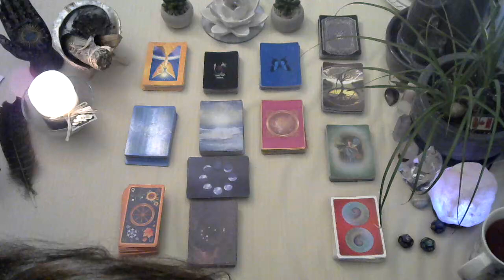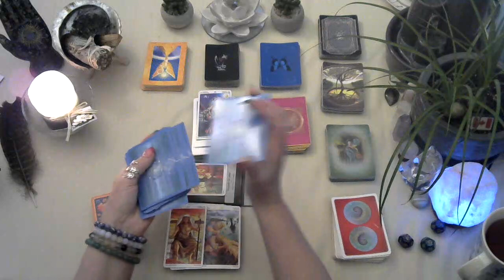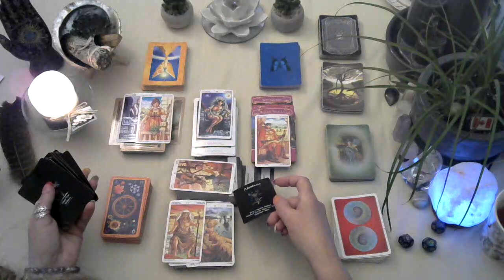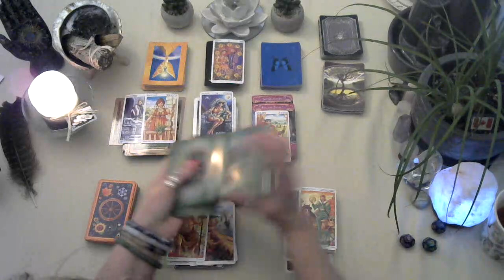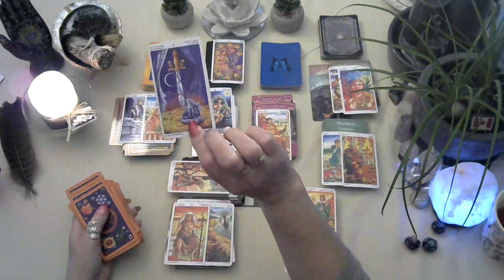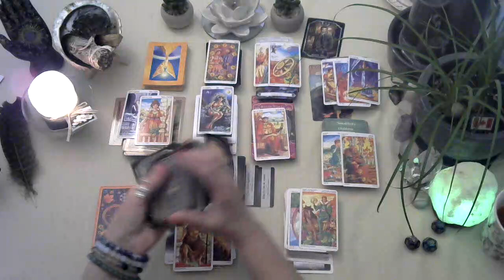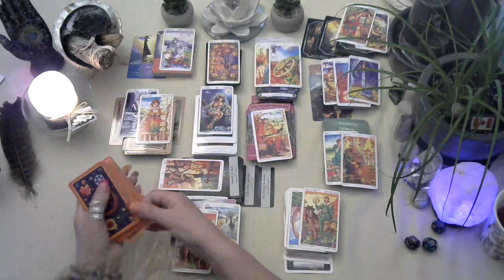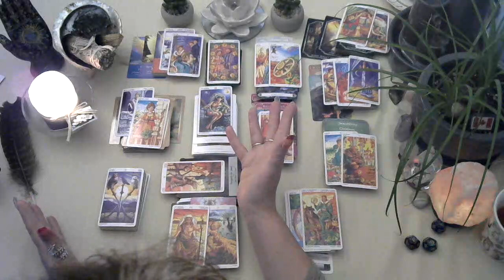✨Collective Astrology tarot reading May 2023 Abundance 2 the 10 degree, 1 decision between 2 people❤